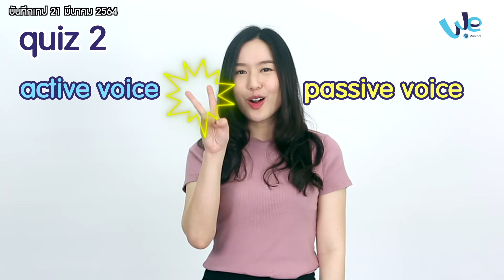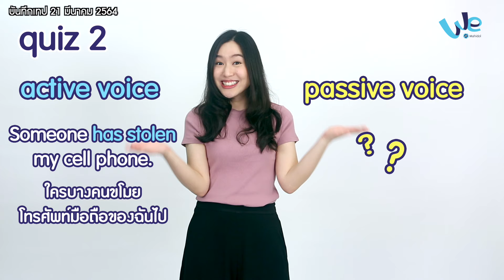ความแตกต่างของ Active Voice และ Passive Voice | Eng ลั่น [by We Mahidol]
ใครที่ยังงงเรื่องของ Active Voice และ Passive Voice กันบ้าง วันนี้พี่คะน้า รุ่นพี่วิทยาลัยนานาชาติ ม.มหิดล จะมาอธิบายความแตกต่างของ Active Voice และ Passive Voice ว่าทั้งสองอย่างนี้แตกต่างกันยังไง

และเมื่ออยู่ในรูปประโยคของ Tense ต่าง ๆ แล้วจะเป็นรูปแบบไหนกันบ้าง รับรองว่าดู Eng ลั่นตอนนี้จบแล้วจะเข้าใจเรื่อง Active Voice และ Passive Voice และสามารถนำไปใช้ได้อย่างถูกต้องแน่นอน